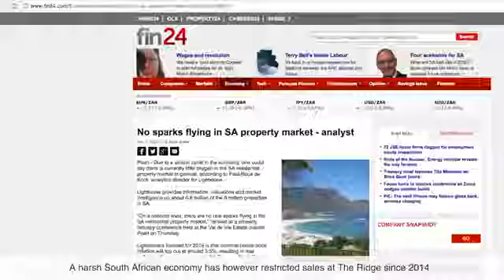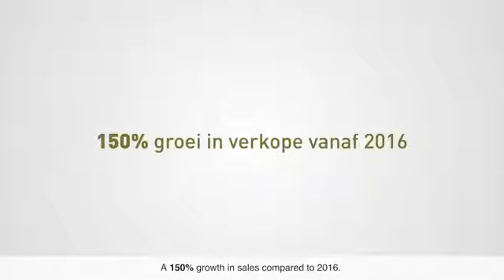The Ridge Campaign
Entry video for the Pendoring Awards by Abnormal Group.